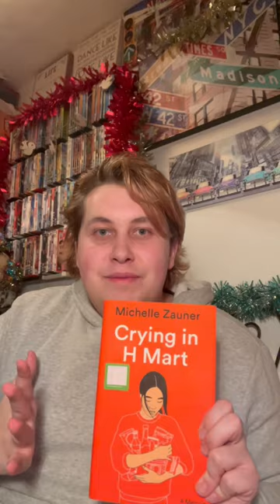Crying in H Mart by Michelle Zauner - cannot wait to get to this book!